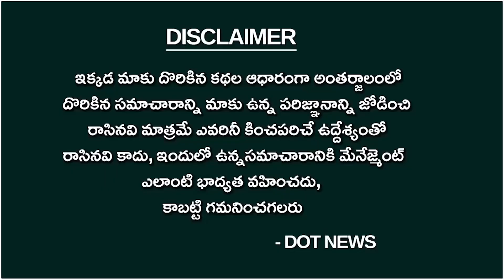ఓయ్ గుర్రం గంతలు కట్టుకున్న పవన్ మేము 175 కొడతాం నీ బెండు తీస్తాం పవన్ పై అలీ పంచలు | Dot News